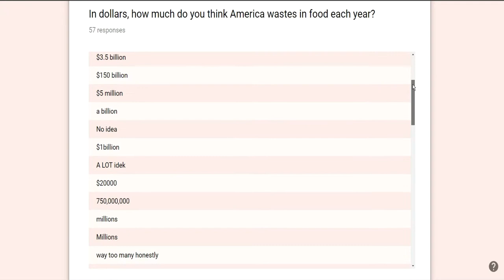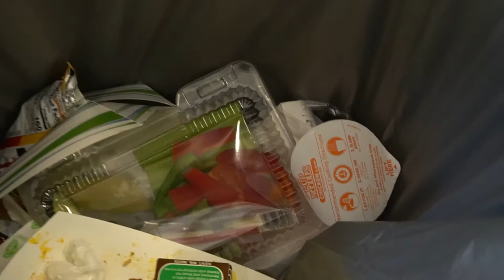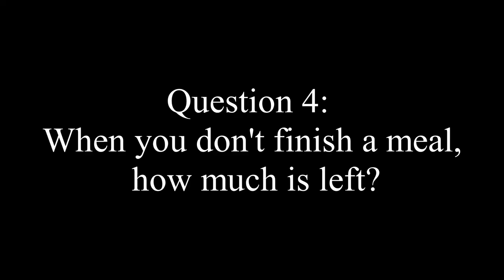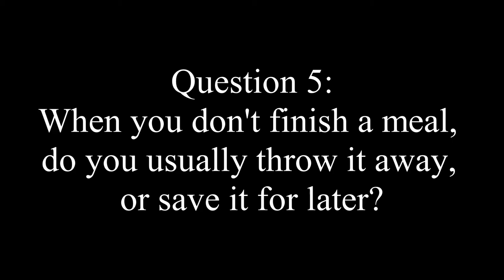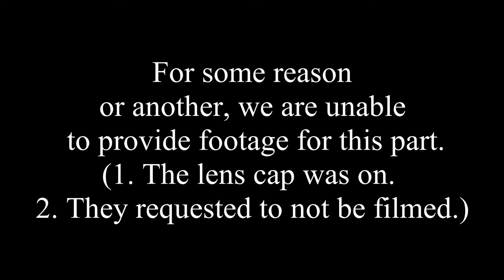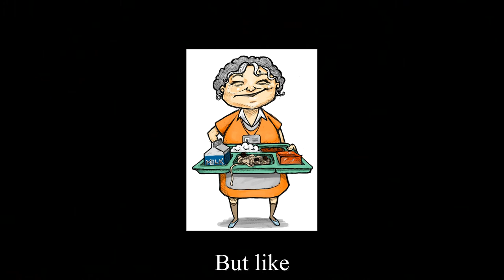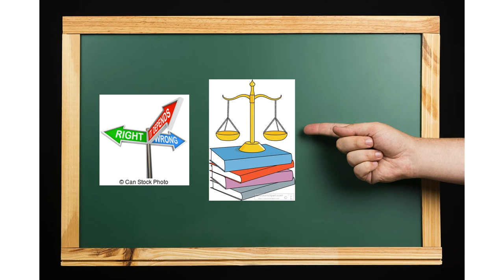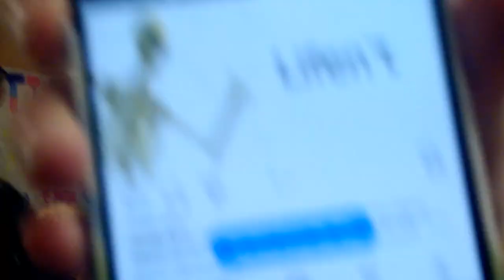Wasted - A Tigard High School Documentary